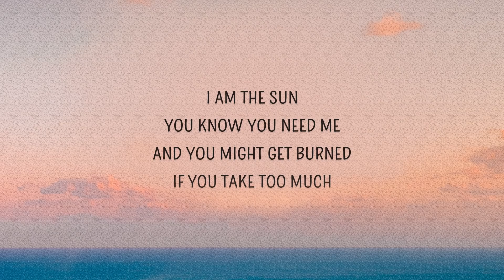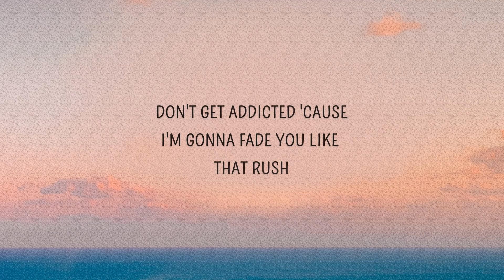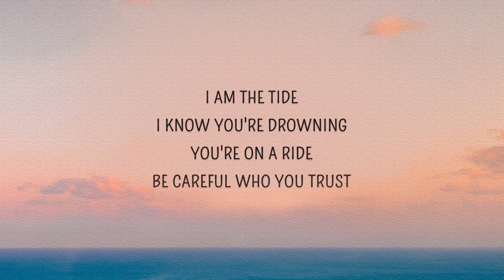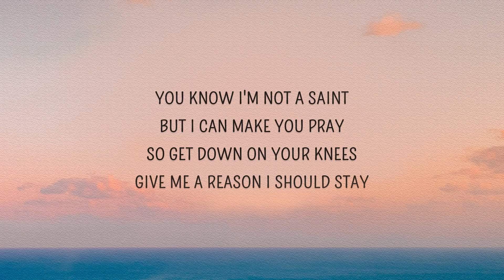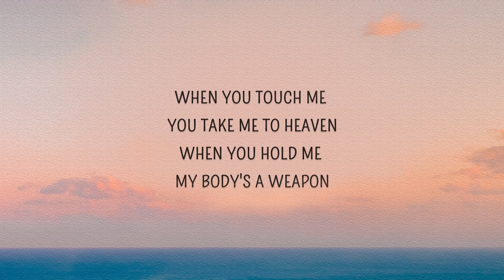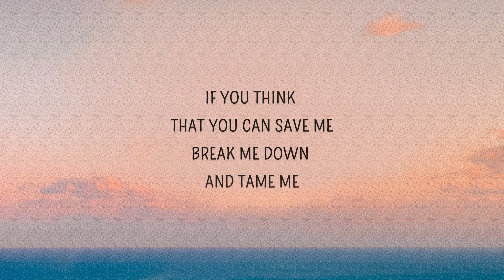Bahari - Savage (Lyrics)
Savage Lyrics
[Verse 1]
I am the sun
You know you need me
And you might get burned
If you take too much
Don't get addicted 'cause
I'm gonna fade you like that rush
Is that blood on me or blush? So what

[Pre-Chorus]
You know I'm not a saint
But I can make you pray
So get down on your knees
Give me a reason I should stay
Trapped inside this madness
I know you wanna have this

[Chorus]
Savage
Savage
If you think that you can save me
Break me down and tame me
Here's your chance to do some damage
Savage

[Verse 2]
I am the tide
I know you're drowning
You're on a ride
Be careful who you trust
Don't get it twisted 'cause
I could be really into us

[Chorus]
Savage
Savage
Savage
Savage
Savage